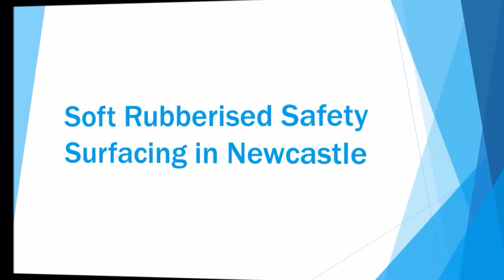Soft Rubberised Safety Surfacing in Newcastle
Soft Rubberised Safety Surfacing in Newcastle is presented in this video. We offer a number of floors which we can easily fix designed for play areas. It's very important to get children’s recreational space flooring to fulfill safety legislation, the safety surfaces look into such standards such as the Critical Fall Height specification. These kind of flooring will be porous that is less hazardous for the kids, given that the surfacing won't become slippery because normal water will be able to move through the flooring successfully. Wetpour can be described as 2 tier rubber surfacing, and is the most popular in the surfacing styles.

If you are interested in the latest news from API play make sure you have a look at this

By having soft rubberised colourful safety play-area surfacing along with wetpour graphics, small children could very well discover ways to become more proactive along with develop skills when having fun and also taking part in educational games. Routine maintenance and evaluating could be done by each of our industry professionals to maintain ones play-area low risk as well as in top condition. We always strongly recommend putting into action a routine maintenance diary for the recreational area safety surfacing to minimize the necessity for any mending. The cost to fix the playground surfacing varies based on the form of the flooring and any problems it has sustained. For more information regarding safety surfacing for outdoor playgrounds, please make sure you have a look at this

For more information on play area wetpour installations, I recommend having a look at this video

What our video is about:
Soft rubberised surfacing
Wetpour
Outdoor playground
School play area flooring
Safety surfaces
BS EN 1177
Safer pour surfacing
Soft playground flooring
EPDM wetpour
Coloured rubber surfaces

It really is hugely appreciated you have taken time to see our video we have created. We would gladly answer any queries which you have, if you happen to simply write a comment in the comments space beneath. We always love to find out additional feedback to make sure that we are able to improve our work in the near future. We'd love it if you would like our YouTube video and share the video across your social network sites, for example Facebook.

If you are interested in watching more videos relating to wetpour surfacing installation, I recommend having a look at this playlist Here you can see wetpour insert application and play area flooring installation for nurseries and recreational park playgrounds.